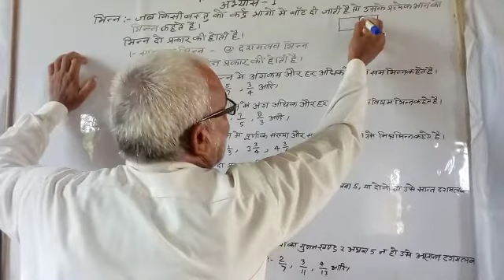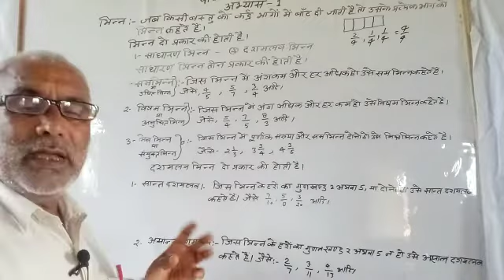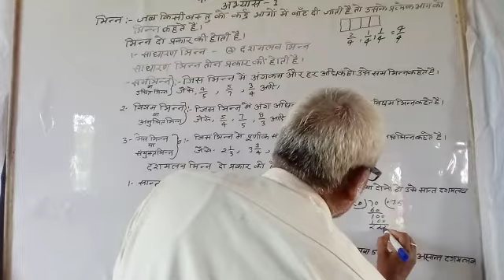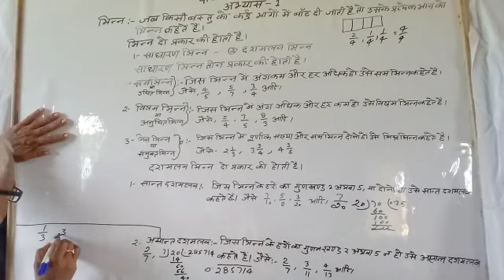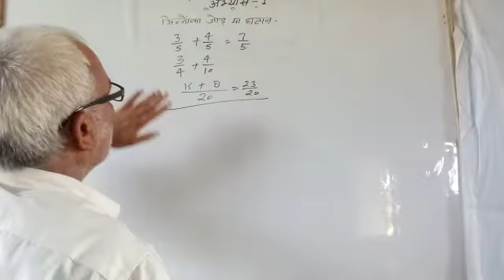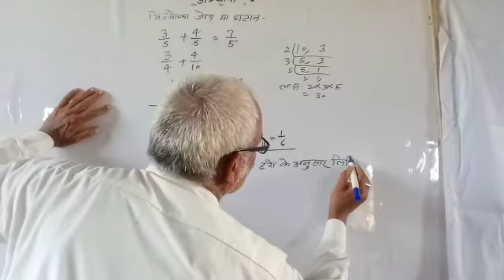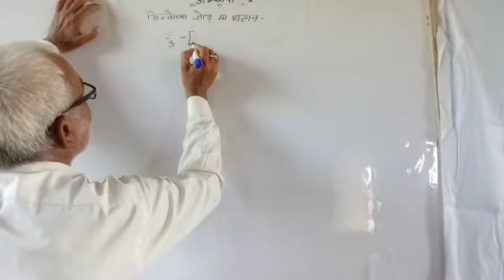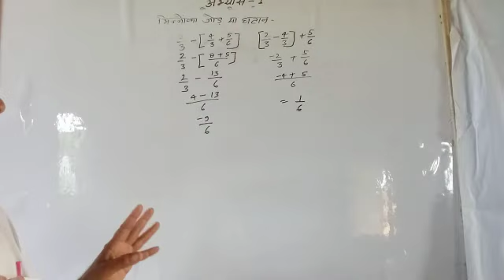Class 8 Math by K.C.Tiwari Guru ji